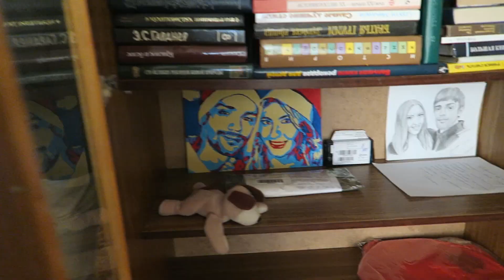ВСТРЕЧА С РОДИТЕЛЯМИ, ДЫМОК - ВПЕЧАТЛЕНИЯ ОТ РОССИИ ☼